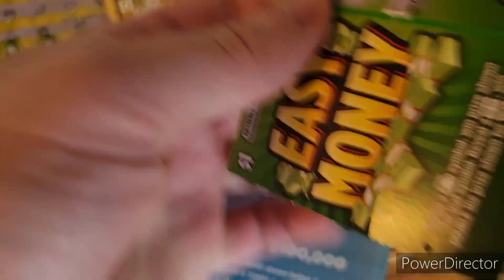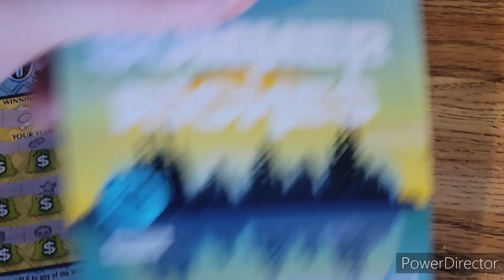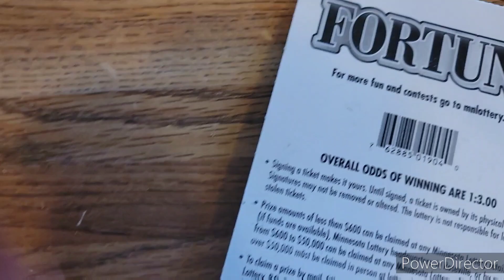NEW TICKET TUESDAY 5-3-22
🔴Join us LIVE every SUNDAY @ 7pm C / 8pm E while we scratch $300 in Minnesota Lottery tickets and a Mrs Itch Special Scratch Session.